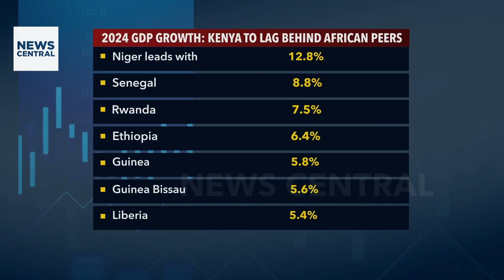Nigerian Government Orders Probe of Private Universities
The Central Bank of Nigeria has dissolved the board and management of Titan Trust Bank and three others. This followed a report submitted to President Bola Tinubu by the Special Investigator on the CBN and Related Entities, Jim Obazee. The others affected are Union Bank, Polaris Bank and Keystone Bank. It was reported that the decision to dissolve the boards was taken after a meeting between the CBN Governor, Yemi Cardoso, Obazee and the boards of the four banks, including Titan Trust Bank’s investors, who had earlier avoided meeting with the Special Investigator. The report of the special investigation into the activities of the CBN accused the immediate past governor of the apex bank, Godwin Emefiele, of acquiring banks for himself through proxies.

A Federal High Court in Abuja on Wednesday ordered the remand of a former Minister of Power and Steel, Olu Agunloye, in Kuje Correctional Service. The Economic and Financial Crimes Commission arraigned Agunloye over allegations of fraud in the Mambilla Power Project. Agunloye was brought before the Federal High Court in Abuja on Wednesday, where he pleaded not guilty to the charges read against him. The judge, however, ordered that the former minister be remanded, pending when bail would be granted.

The Nigerian government has set up a committee to look into the activities of private universities established in the last 15 years in the country. The Minister of Education, Tahir Mamman, made this known during the inauguration of the inter-ministerial committee on degree mills. He noted that the essence of the directive is to ensure private institutions under investigation have the prescribed facilities, an adequate management structure, and adequate funding of programmes, among others, in place.

The West African duo of Cameroon and Ghana joined the list of people’s arrivals to Cote d'Ivoire on Wednesday ahead of the kick-off of the 34th Africa Cup of Nations, Cote d’ Ivoire 2023.
The black stars touched down at the Felix Hufuet-Boigny International Airport, as the players were warmly received with enthusiastic cheers from Ghanaian supporters who had gathered to show their unwavering support. Meanwhile, after nearly 15 hours of travel from Saudi Arabia, Cameroon's Indomitable Lions disembarked at Yamoussoukro airport before returning to their headquarters for the AFCON 2023. Rigobert Song's charges  will play Gambia for their opening game in the competition on Monday. at the city's Charles Konan Banny stadium, where two hours later, Cameroon faces Guinea.

The Gambia national team players selected for the 2023 Africa Cup of Nations tournament are unhappy over unpaid bonuses. The players were to train on Tuesday, January 9, but decided to boycott the training to protest unpaid bonuses owed them. Although fans came in their numbers to watch the team train at the Independent Stadium, they had to return home disappointed.
Head coach of the Gambia national team, Tom Saintfiet, engaged the fans alongside his technical team members, but the fans expressed their displeasure, calling on authorities to pay the players.
At the 2023 AFCON, Gambia is in Group C and faces a daunting task in the opening match in a game against defending champions Senegal.

Guest: Dr. Peter Ogudoro, Education Researcher, Lagos, Nigeria